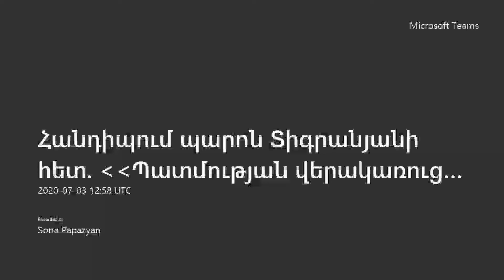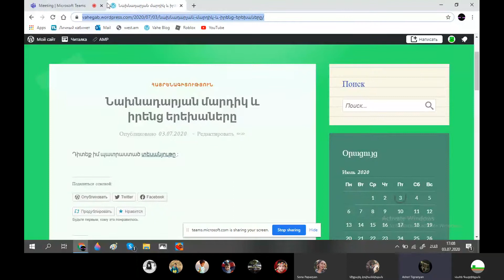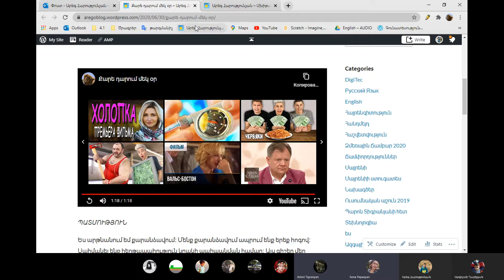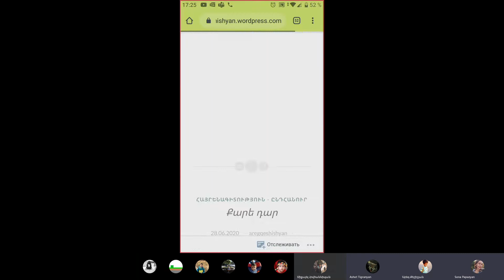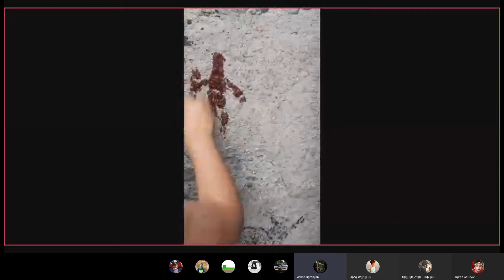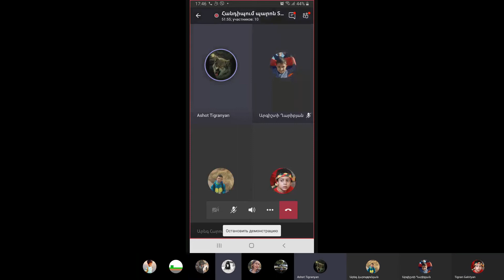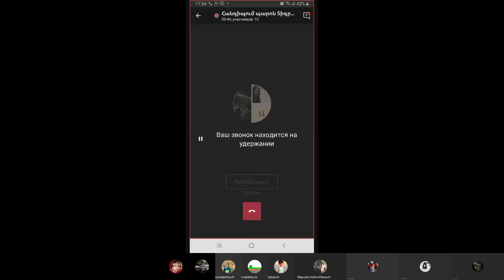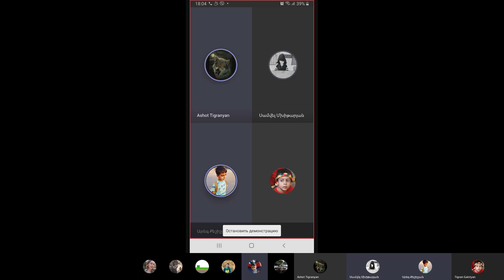Հանդիպում պարոն Տիգրանյանի հետ . «Պատմության վերակառուցում» նախագիծ